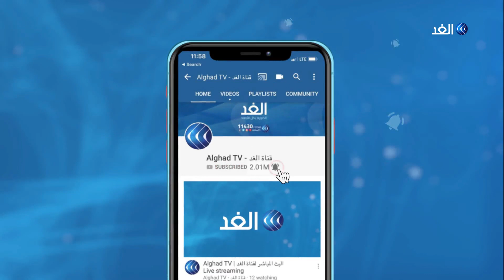وليد فارس: الاتفاق الإماراتي يسهل على أمريكا حماية المنطقة من إيران وميليشيا الإخوان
السلام في الشرق_الأوسط.. فبعد سنينَ طويلة على آخر خطوة جِدية في مسار تحقيق السلام والاستقرار بالمنطقة.. دولة الإمارات تحقق اختراقا للحفاظ على عملية_ السلام وذلك بالإعلان عن اتفاقها مع إسرائيل على وضع خارطة طريق، في سبيل تدشين التعاون المشترك مقابلَ وقفِ خططِ إسرائيل لضم أجزاء من أراضي الضفة الغربية والأغوار... المزيد من التفاصيل يتحدث وليد فارس أمين عام المجموعة النيابية الأطلسية في برنامج مدار الغد مع الإعلامي حازم الزميلي على شاشة قناة الغد.